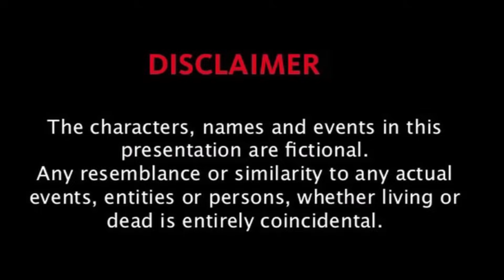Azam Azmi sah pemain baru JDT | Kisah Elias Dolah tolak Harimau Malaya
Harimau Malaya lawan Kyrgyzstan dan Chinese Taipei 2023.

Malayia bertemu Kyrgyzstan pada 16 November 2023 di Stadium Bukit Jalil dan Chinese Taipei pada 21 November 2023. Kelayakan Piala Dunia 2026 & Piala Asia 2027. Malaysia Terima Ujian Hebat Berdepan Kyrgyzstan. Penyokong Sedih, Perlawanan Harimau Malaya Tidak Disiarkan Di Siaran TV Percuma.

Malaysia vs Kyrgyzstan | Kelayakan Piala Dunia 2026 & Piala Asia 2027
Chinese Taipei vs Malaysia | Kelayakan Piala Dunia 2026 & Piala Asia 2027
Johor Darul Ta’zim 2 - 1 Ulsan Hyundai | AFC Champions League